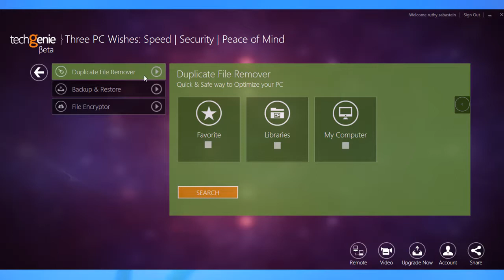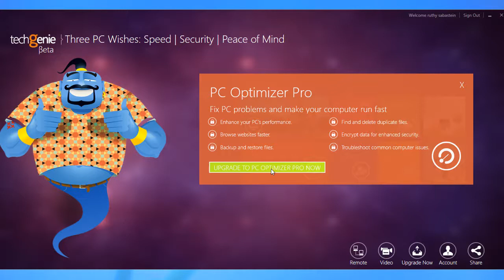TechGenie 'PC Optimizer Pro' [Facebook]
The TechGenie Facebook app provides you with simple solutions to fix various PC related issues.

to download the FREE version of the app.

Try out our "TechGenie Antivirus" for FREE!!

Try out our "TechGenie PC Optimizer" for FREE!!